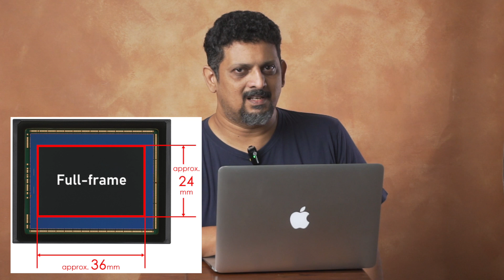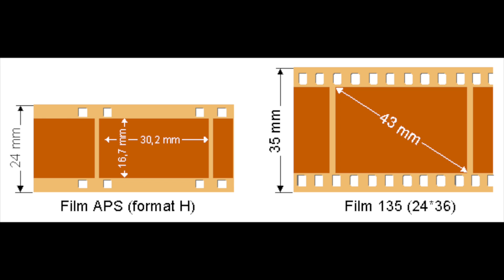APS - C Crop Sensor என்றால் என்ன ? | Can we Take Professional Photos with a Crop Sensor Camera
In this Back to Basics of Photography Photographer and Certified Master Trainer R Prasanna Venkatesh explains about an APS -C Crop sensor in very simple Tamil . He also answers the question many photographers have in their minds Can we shoot Professional Images with a Crop Sensor Camera  ?